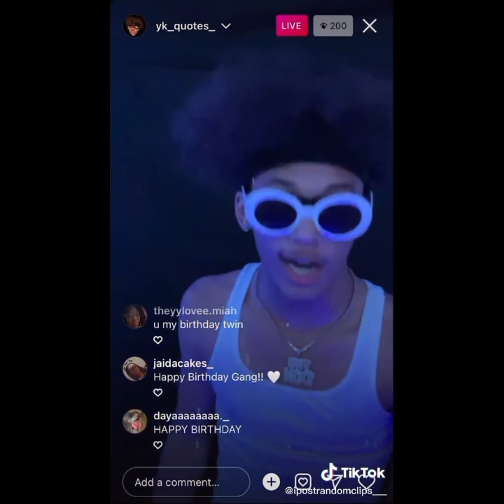tiktok-cutest teen couple that will makes you feel in love💕